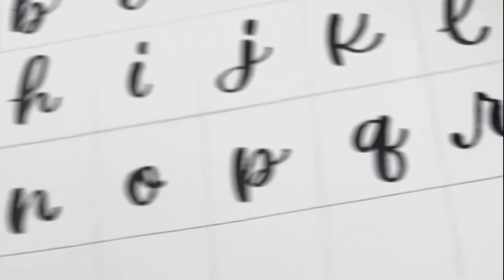Real time lettering LOWERCASE alphabet a-z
Hi! Here is my version of the lowercase alphabet in my lettering. The rules state that you must do thin upstrokes and thick downstrokes. Well, just like Picasso, I say, "Learn the rules to break the rules." You will see how I break some of my own rules in the lowercase alphabet but I think that's what makes it very personal to me! I hope you enjoy and use this video to practice your own lettering. The brush pen I am using is the Zebra Pen Medium Tip Brush Pen.